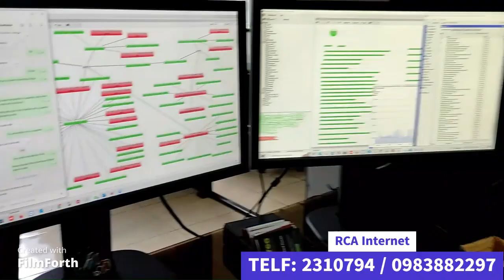PUBLICIDAD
HAPPY DAY HUELLITAS RCA